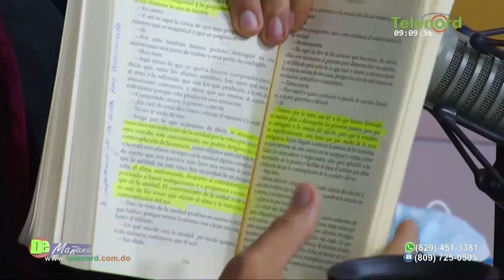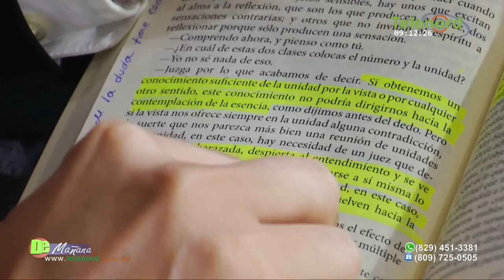Si no se aplica una metodología efectiva el año escolar será un fracaso según Jer Yan Lantigua